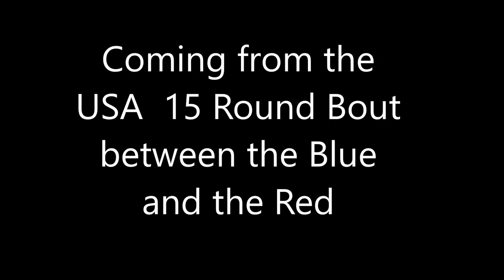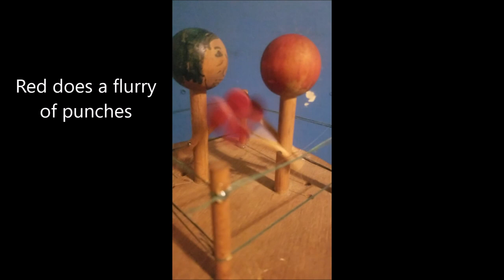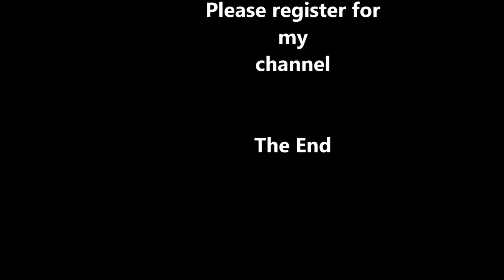The Red and the Blue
The ongoing battles  between the Republicans and the Democrats are  symbolized by this  video.